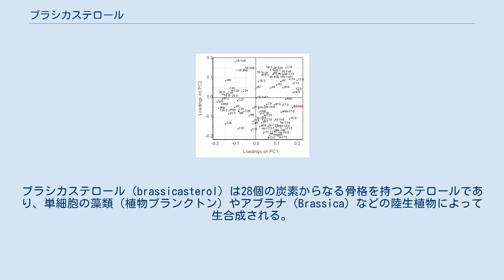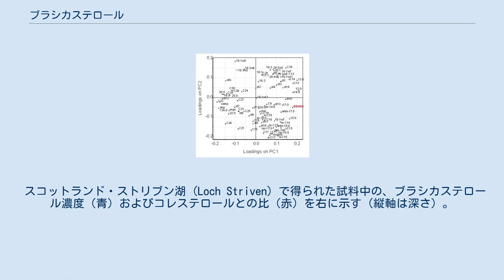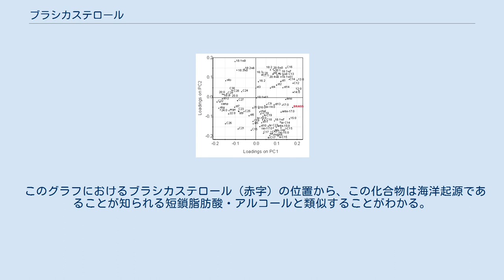ブラシカステロール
ブラシカステロール (brassicasterol) は28個の炭素からなる骨格を持つステロールであり、単細胞の藻類（植物プランクトン）やアブラナ (Brassica) などの陸生植物によって生合成される。
生態系中における（海洋性）藻類の存在を示す生物マーカーとしてしばしば使われる。
 水にはほとんど溶けず、従ってオクタノール/水分配係数は高い。
すなわち、ほとんどの環境において、ブラシカステロールは土壌相中に存在する。
 無酸素の堆積物あるいは土壌中では数百年にわたって安定である。
このため、過去に存在した藻類の量の指標として利用することが可能である。
 分子中にヒドロキシ基（OH基）を持ち、しばしば脂肪酸が結合した状態で存在する。
このため通常は分析に際して強いアルカリで鹸化を行い、エステル結合を切断する。
典型的な抽出溶媒は水酸化カリウムの6%メタノール溶液である。
次にヘキサンなど非極性の溶媒を用いて分液し、遊離のステロールを極性脂質から分離する。
分析の前に、BSTFA(ビス（トリメチルシリル）トリフルオロアセトアミド) などでヒドロキシ基をトリメチルシリルエーテルに変換しておくことが多い。
データの測定は水素炎イオン化型検出器 (FID) か質量分析計 (MS) を備えたガスクロマトグラフィー (GC) で行われる。
 植物によってテルペノイドのスクワレンから、カンペステロールを経て生合成される。
藻類の種ごとによるブラシカステロールおよび他のステロール類の含有量を表に示す (Volkman, 1986)。
 ストリブン湖試料中のブラシカステロール濃度（青）とコレステロールとの比（赤） 環境中におけるブラシカステロールの主要な生成源は海洋藻類である。
比較的高い濃度と安定性を持つことから、ある試料、特に沈殿物中の有機物の由来を検討するのに用いることができる。
 スコットランド・ストリブン湖 (Loch Striven) で得られた試料中の、ブラシカステロール濃度（青）およびコレステロールとの比（赤）を右に示す（縦軸は深さ）。
沈殿物の浅い所に最も高濃度のブラシカステロールが存在し、深くなるに従い減少する。
一方コレステロールについても同様な傾向が見られ、両者の比は深さによらずほぼ一定である。
これは、生成源に変化がないとすると分解速度が等しいこと、または分解速度と生成源の変化の両方が起こったことを示している。
 モウシャッヒ川試料中に含まれる生物マーカー 種々の脂質生物マーカー（脂肪酸や長鎖アルコールなど）を、主成分分析など多変量解析することにより、類似の起源・挙動を示す化合物を見つけ出すことができる。
例としてウェールズ・モウシャッヒ (Mawddach) 川河口から得られた堆積物試料のグラフを示す。
 このグラフにおけるブラシカステロール（赤字）の位置から、この化合物は海洋起源であることが知られる短鎖脂肪酸・アルコールと類似することがわかる。
β-シトステロールなど陸生生物由来の生物マーカーはグラフの反対側に位置し、互いに関連がないことを示している。